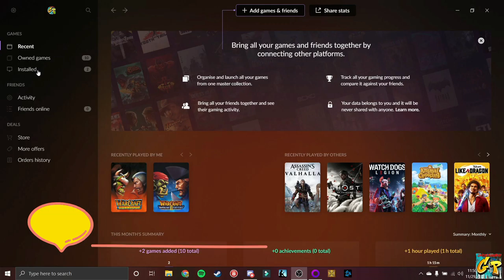Warcraft Orcs vs Humans with Rc Stylez